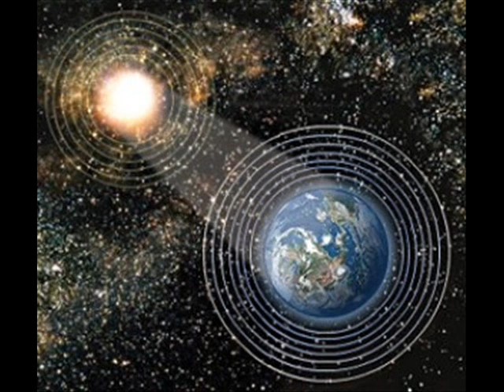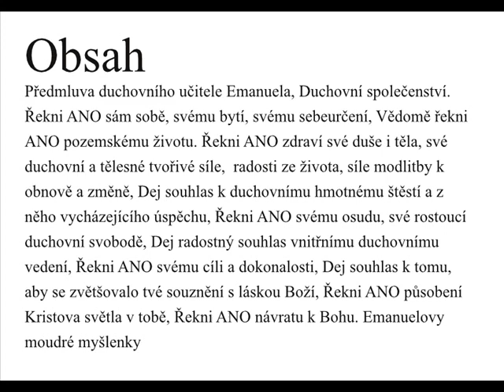O lidských nectnostech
6. díl: Návod jak pracovat na svém vnitřním růstu. Zákon zrcadlení. Výhody pobytu na Zemi. Kontrola myšlenek a pocitů jako záruka úspěchu a pomoci bytostmi světla. Podle knihy G. Weidner: Řekni ANO Bohu a svému životu. Knihu nabízíme na
0:00 70 nectností pozemského člověka
1:46 Jak analyzovat svoji proměnu
2:49 Jak odstraňovat vlastní chyby
4:04 Výhody života na Zemi
4:49 Spolupráce s duchovním světem
5:09 Bůh slabé přestupky toleruje
6:35 Výmluvy člověk v nadsvětí
7:04 Základní úkol člověka